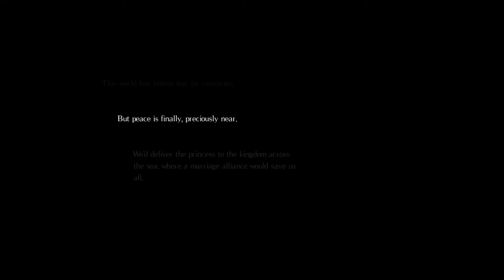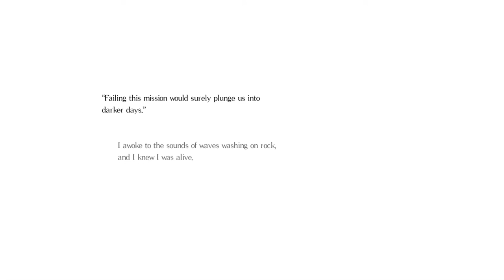Unspeakable Deep beaten as Cleric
alternative title: How it feels going into 2021 after 2020, and how I wnat to handle my problems going forward (beating  up those responsible)

Not hard, honestly. Same as any other class. Two hand a weapon, take off clothing till you light roll (in my case, remove pant) and use your light rolls to get behind him while he attacks. Smack once or twice, get ready for follow up.